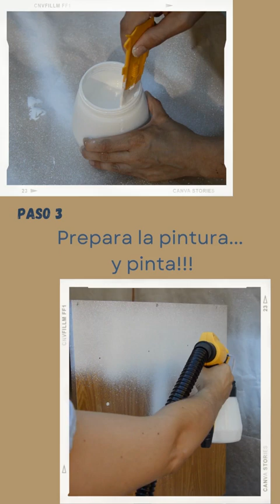tutorial cómo PINTAR MELAMINA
Os mostramos en este pequeño tutorial cómo pintar melamina.

Hemos usado:
Pistola para pintar

Imprimación color blanco

Pasta para madera